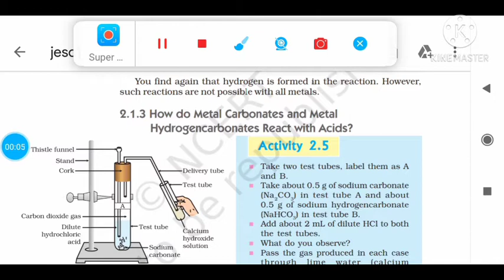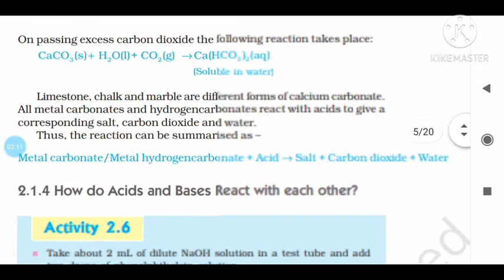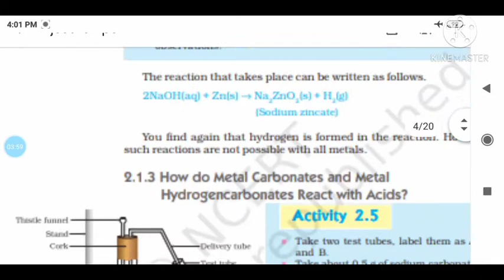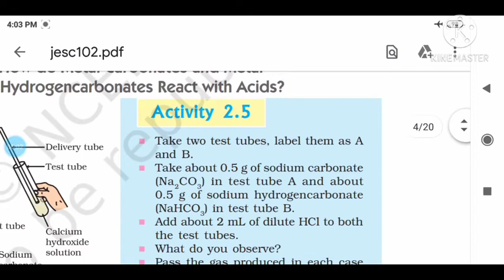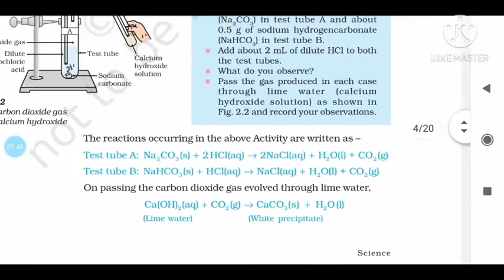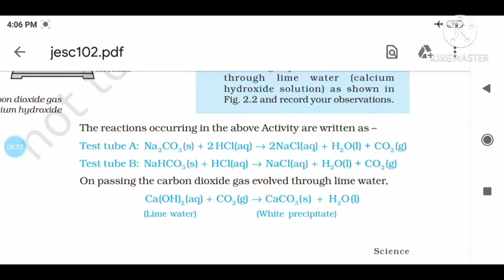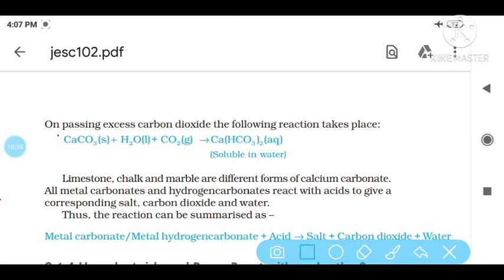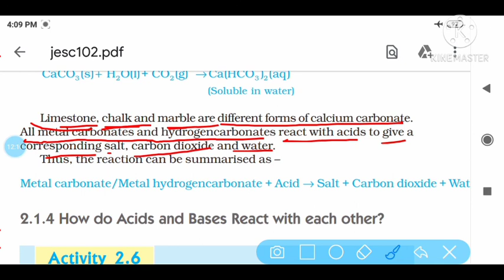class X Chemistry Chapter Acids Bases and Salts Part-4